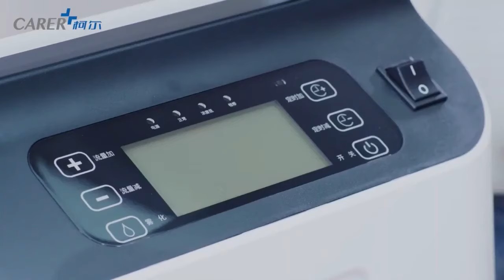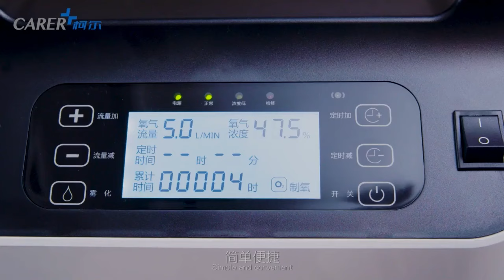FS5W Oxygen Concentrator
Intalligent alarms, safer to use

Streamline Design

Efficient and lasting oxygen production from imported molecular sieves

One-machine dual-use  New upgrade of oxygen-intaking and nebulizing